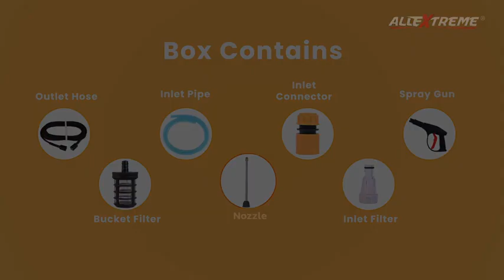High Pressure Car Washer Review: Ultimate Cleaning Power!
Tired of spending hours scrubbing your car? In this video, we review the high pressure car washer that promises to make car cleaning faster and easier. We'll explore its features, setup process, and performance, demonstrating how it can tackle dirt and grime with ease. Watch as we show you the difference this powerful tool can make in maintaining your vehicle's cleanliness.